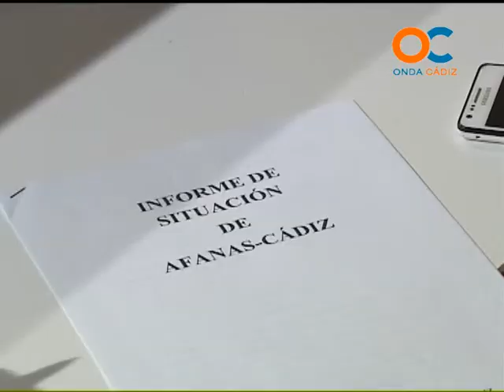IGNACIO GARCÍA 18-04-13 AFANAS